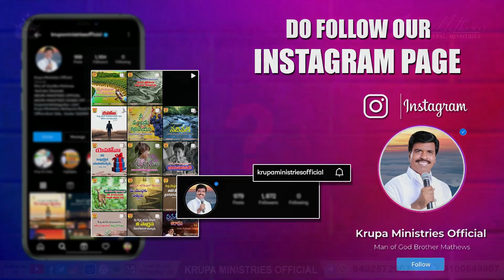బలవంతునిగా బ్రతకాలంటే....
1st Service: Sunday Morning 10:00am
2nd Service: Sunday Evening 6:30pm